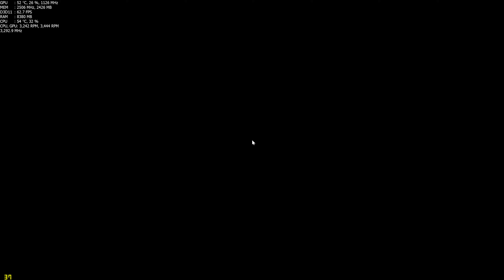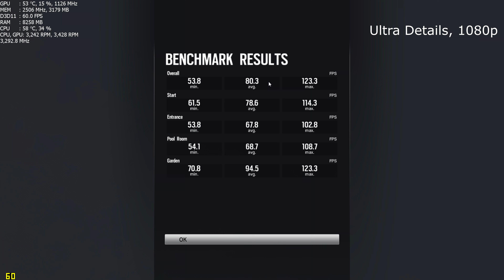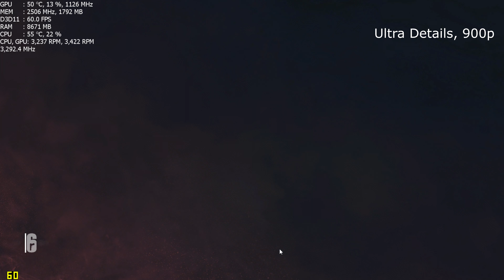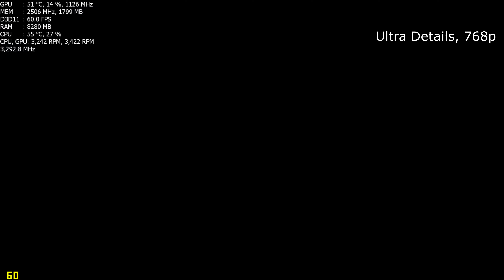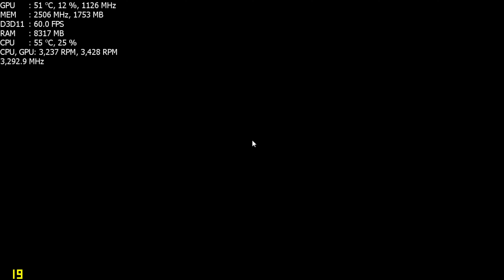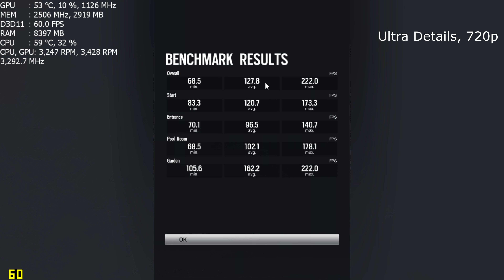Gtx 980m TOM CLANCY'S RAINBOW SIX SIEGE Benchmark All Resolutions ASUS G751JY 4K